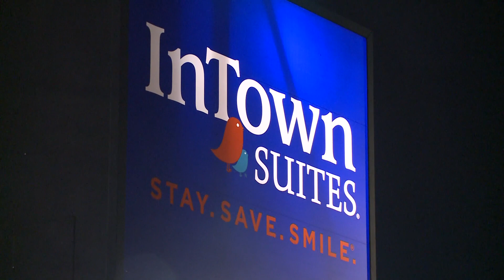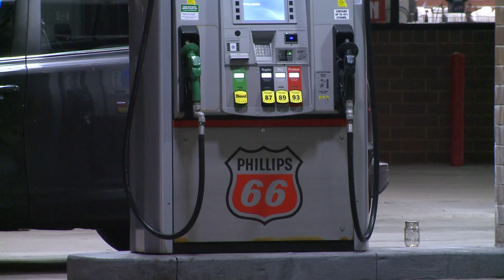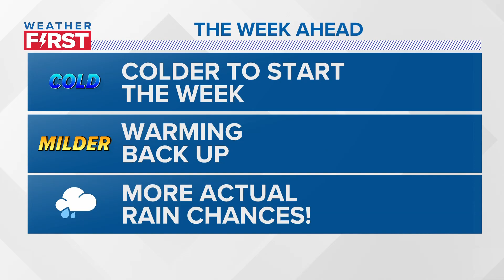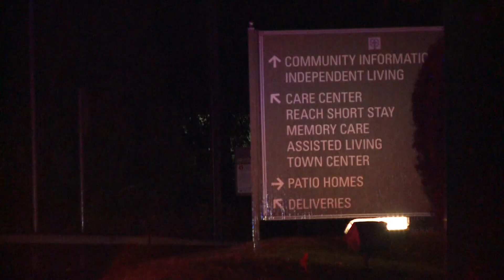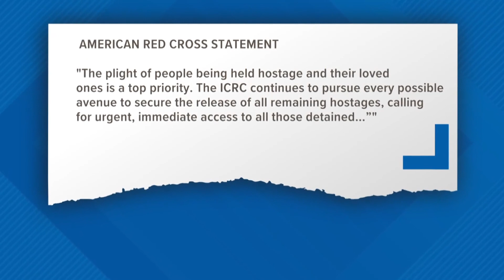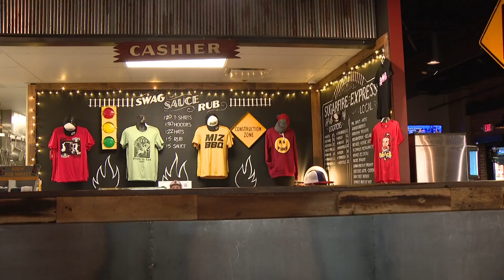St. Louis news | November 26 | 10 p.m. update | Hamas release 1st American hostage